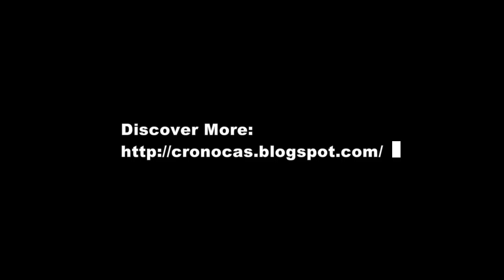CronoCas Public Demo (4/5): Inventory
Presentación pública de Cronocas (10/10/2011): 4. Inventario / Inventory

/// CREDITS:
CronoCas, a futuristic RPG indie game by Mandarina Studio

Master on Video Game design and programming 2011.
UPC School of Professional & Executive Development

Softimage XSI and OGRE 3D were used (among other software).

/// PROJECT STAFF:
Tonet Capdevila (Project Leader & 3D Artist & Programmer)
Jordi Guasch     (Programming Leader & Physics )
Iván Romero      (3D Artist & Animator)
Daniel Castro    (GUI Flash Programmer)